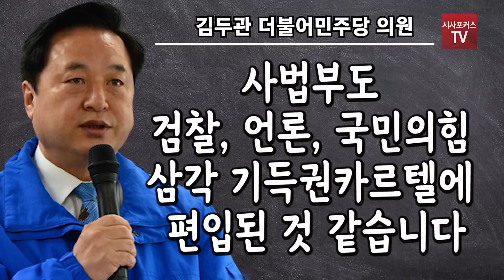윤석열 탄핵 외치던 김두관 ...이젠 '민주당 당론'으로 하자고 주장?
12월 30일 더불어민주당 김두관 의원이 자신의 SNS를 통해 윤석열 검찰총장 탄핵을 당론으로 정하자고 주장했다.